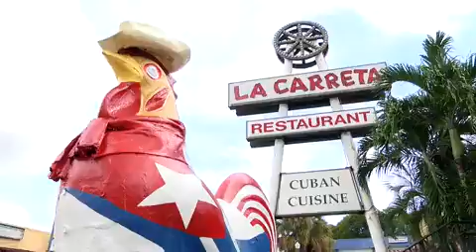U.S.A AMERICA TEVE happy hour canal 41 DJ MORRIS Y CARLUCHO Cumpliendosuenios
U.S.A (MIAMI FLORIDA) AMERICA TEVE happy hour canal 41 DJ MORRIS Y CARLUCHO Cumpliendosuenios  HPP_09_21_16